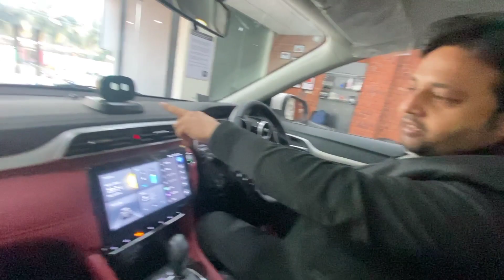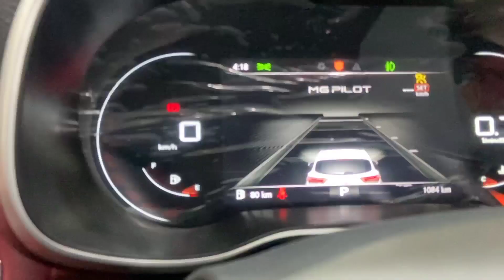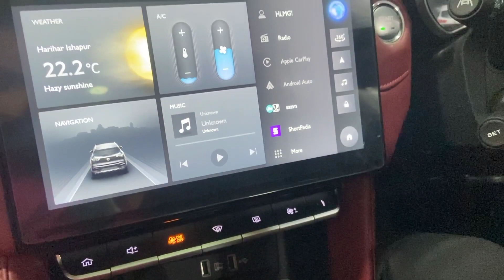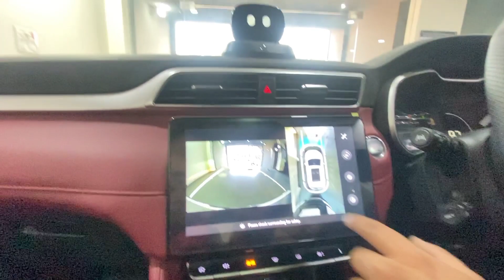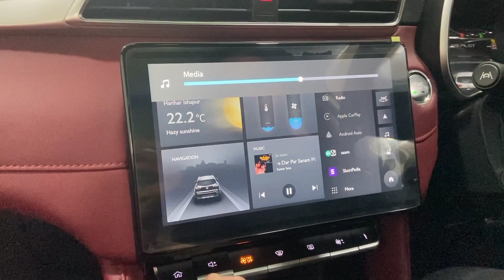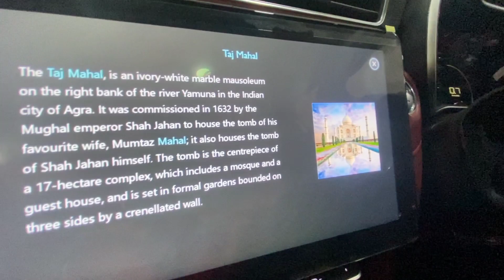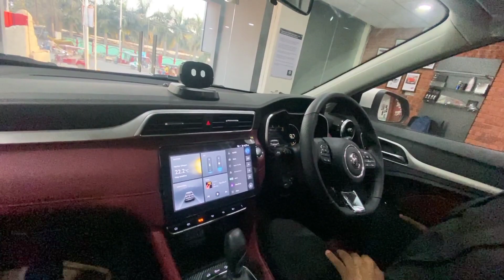NEW Scorpio N VS MG Astor 🔥 || COMPLETE WALK AROUND VIDEO || OMG 😱😱🔥🔥